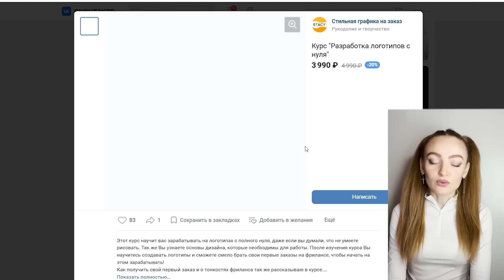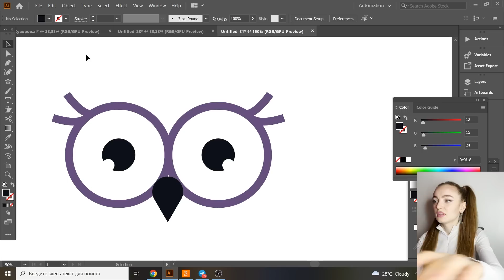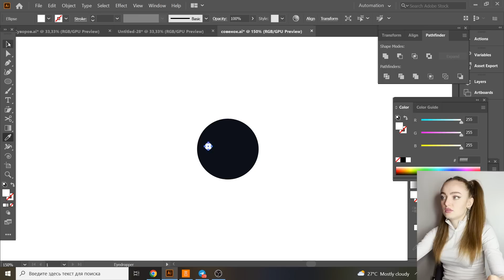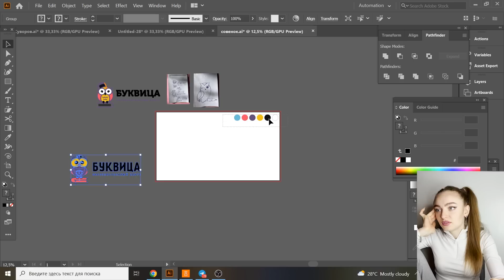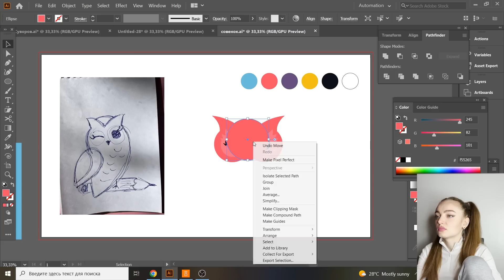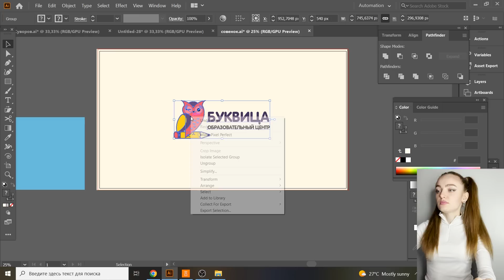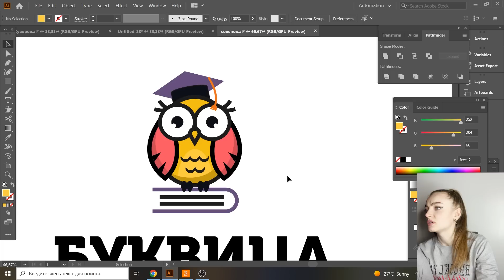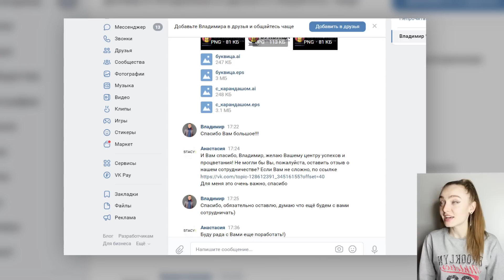Выполняю реальный Заказ на Фрилансе LIVE!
Ссылка на мою группу, где ты можешь заказать у меня все, чего душа пожелает